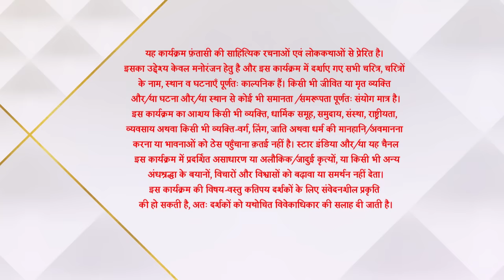ये जादू है Jinn Ka | Best Magic Moments Part 9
Jadu ki madad se Aman, Roshni ke jivan ke sabhi kathinayi ka karte hain mukabala. Jab Kabir karta hai Roshni ko jaan se marne ki yojna, Aman apni puri taakat ke saath karta hai koshish Roshni ko bachane ki.